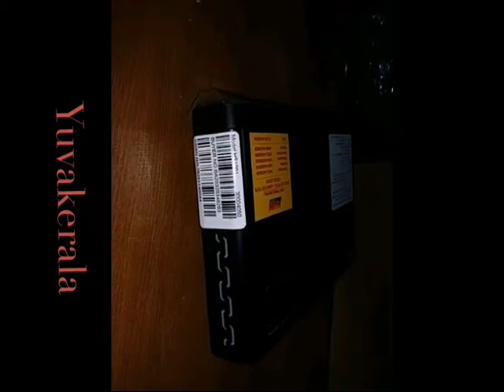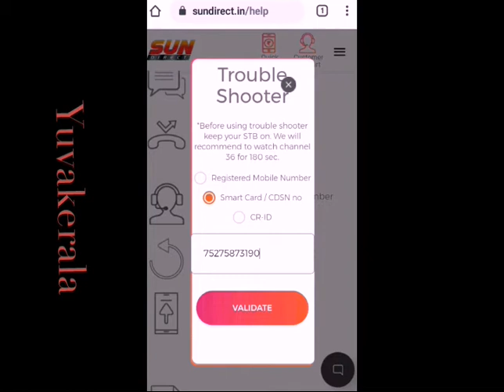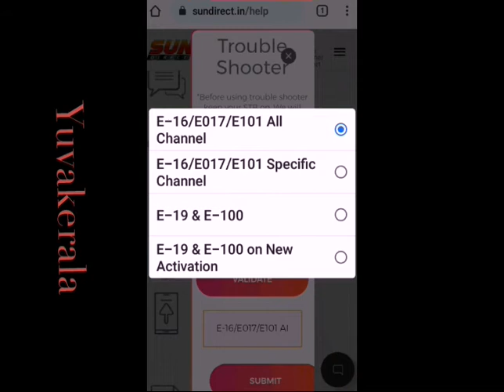Sun direct E017-0 No valid sector found|How to Use Trouble shooter in sun direct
before using trouble shooter keep set top box on mode